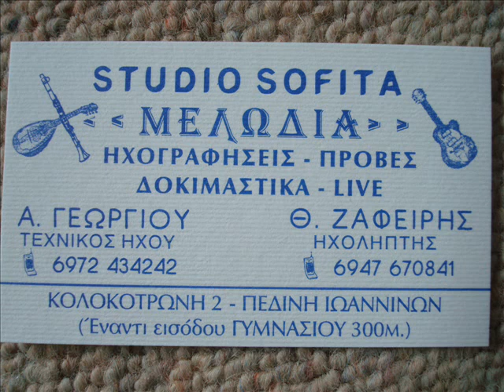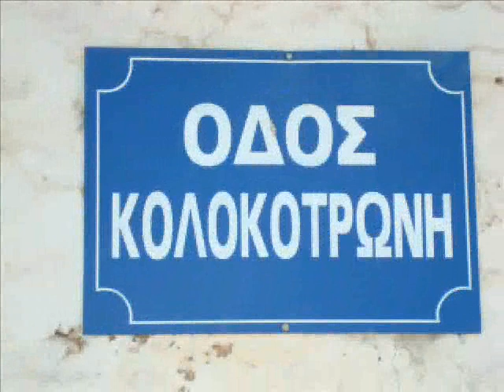ΣΚΑΡΟΣ ΣTΟΥΝΤΙΟ ΜΕΛΩΔΙΑ-ΘΩΜΑΣ ΒΛΑΧΟΠΟΥΛΟΣ.wmv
KΛΑΡΙΝΟ ΘΩΜΑΣ ΒΛΑΧΟΠΟΥΛΟΣ
ΒΙΟΛΙ ΦΩΤΗΣ ΚΑΡΑΜΠΑΣ
ΑΠΟ ΤΟCD ΠΑΝΟΣ ΜΠΑΚΑΣ [ΣΑΝ ΣΕ ΠΑΝΗΓΥΡΙ]
ΗΧΟΛΗΨΙΑ ΑΚΑΤΕΡΓΑΣΤΗ ΚΑΙ ΜΟΝΤΑΖ ΑΛΕΚΟΣ ΓΕΩΡΓΙΟΥ
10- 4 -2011